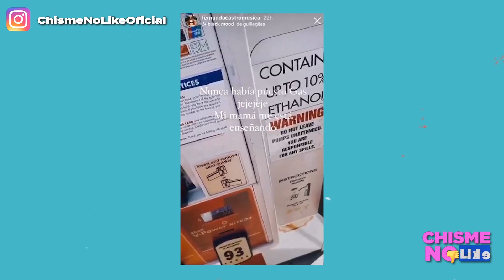LA GAVIOTA DA CLASES DE RESPETO A LA LEY A SU HIJA MENOR! HÁGAME USTED EL FAVOR - CHISME NO LIKE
En video se muestra a la hija menor de la Gaviota enseñándola a manejar y a cargar combustible, para despues decirle que no es legal usar el celular mientras se realiza la carga... la gaviota hablando de respetar la ley... casi he visto todo! Lety Calderón si llevaría a sus hijos a ver a su padre en la carcel.